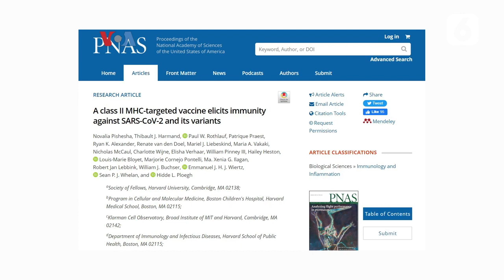Peneliti Indonesia di AS Kembangkan Kandidat Vaksin COVID-19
LIPUTAN6.COM - Peneliti Indonesia di AS Kembangkan Kandidat Vaksin COVID-19

Peneliti Indonesia di Amerika kembangkan kandidat baru vaksin COVID-19 berbasis protein. Kandidat vaksin ini lebih murah dan mudah untuk diproduksi, dengan penanganan distribusi yang lebih sederhana, diharapkan bisa jadi solusi ketimpangan vaksin global.